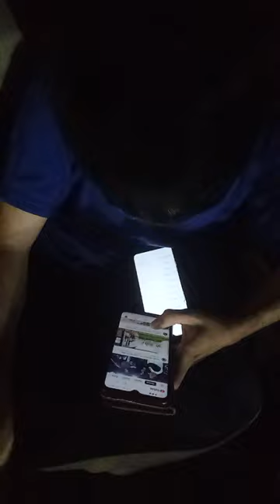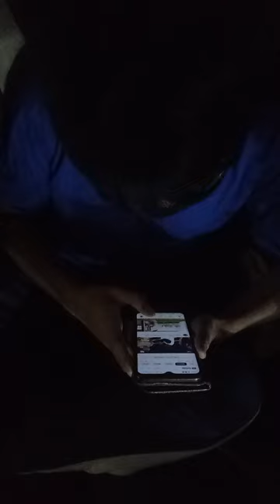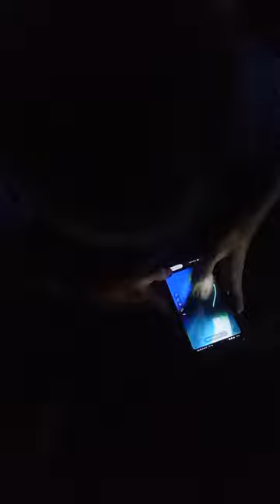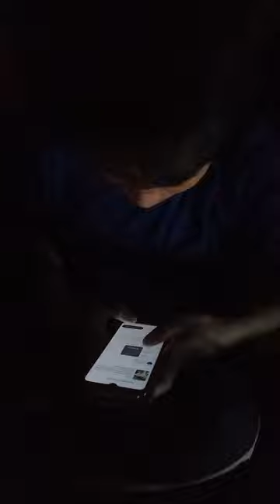katanyaahc aku pernah malingin hatimu darinya ???/($(!_8